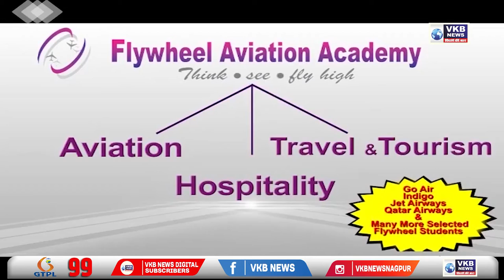पुसद - नांदेड येथील फळ व्यापाऱ्याची पैशाच्या वादातून हत्या